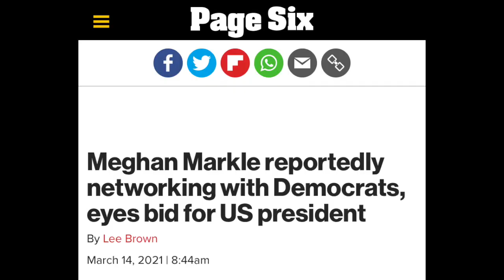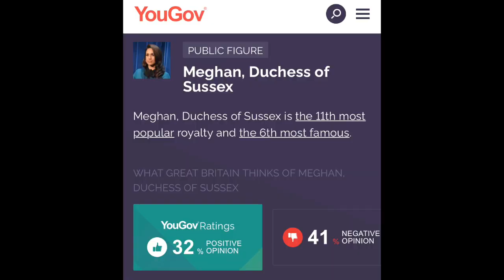RON DESANTIS VS MEGHAN MARKLE - 2024 PRESIDENTIAL PREDICTION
This technically serves as today's podcast episode but it's really something that's better to watch than listen to lol

MEGHAN MARKLE REPORTEDLY CONSIDERING RUNNING FOR PRESIDENT - UNLIKELY TO ACTUALLY HAPPEN, BUT HOW WOULD SHE FAIR IN A 2024 PRESIDENTIAL ELECTION AGAINST A GOP FAVORITE LIKE RON DESANTIS? LET'S FIND OUT

The Sound of Dao Podcast is also available to listen to on iTunes, Spotify, and Audible (LINKS BELOW)